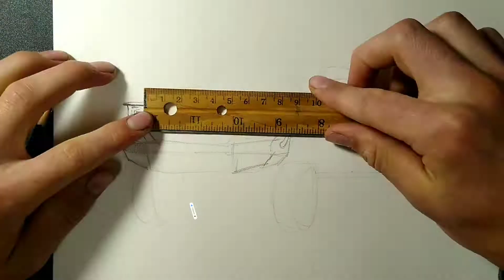RAM 2500 lifted dually drawing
This video is a Pencil art drawing of a RAM 2500 lifted dually